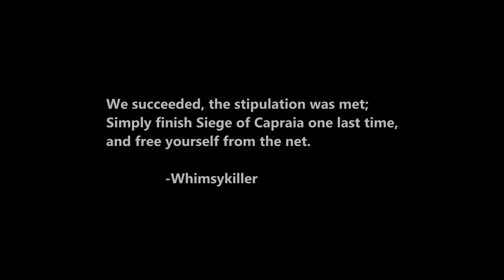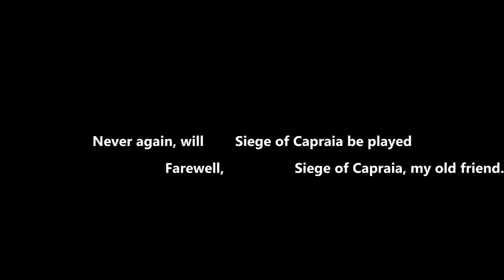[FFAAA] Farewell of Capraia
A final stipulation for the dreaded 'Siege of Capraia'; dreaded not for its difficulty but for its repetition and the amount of times (once a month) I made them play it.

A final stipulation, beat it one last time, no RF, and it will be gone.

Forever.

I'm a rifleman in Alpha-3 in this (possibly final) cooperative Capraia mission..